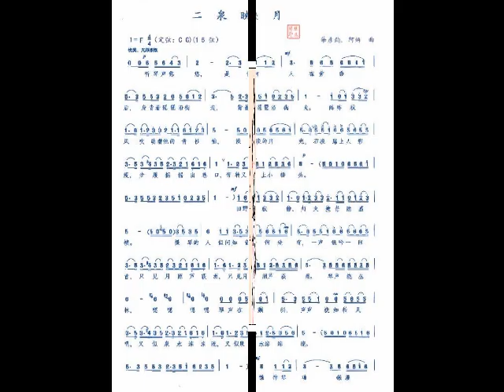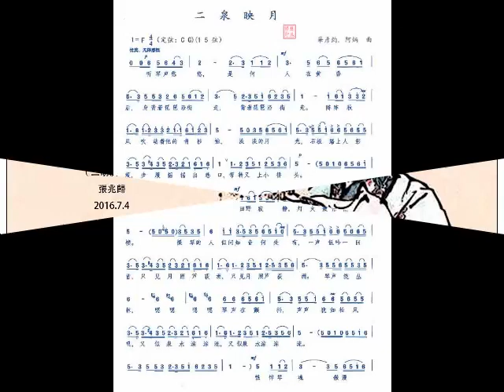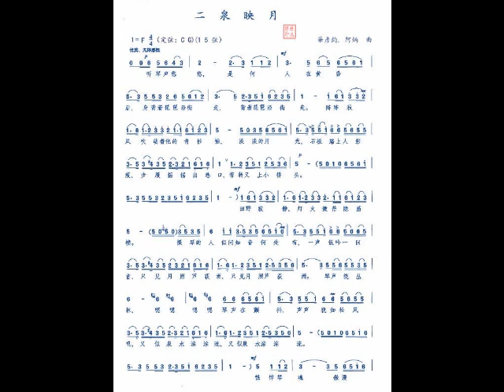二泉映月（抒情 演唱版）二胡：張兆歸2016.7.4